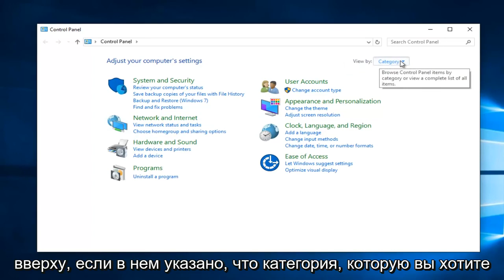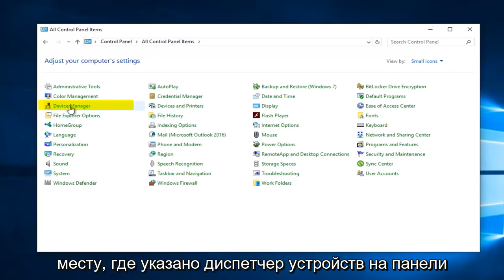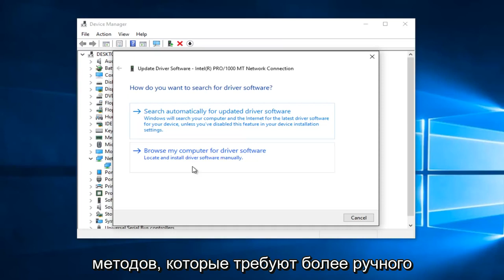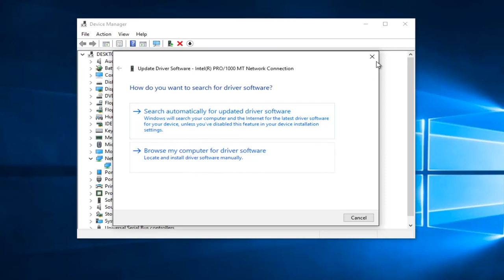Красный крестик на значке интернета в Windows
Как исправить значок сети, на котором отображается красный значок «X» или он отсутствует, хотя беспроводной адаптер подключен и работает. Это краткое руководство должно подойти пользователям Windows 7, Windows 8.1 и Windows 10.

Дальнейшие действия, которые вы можете предпринять, если учебник вам не подходит:

1. В этом случае беспроводное радио в вашем ноутбуке может быть отключено. Найдите аппаратный переключатель или специальную функциональную клавишу, чтобы проверить, включено ли беспроводное радио.

2. Многие факторы, в том числе физические, могут повлиять на мощность беспроводного сигнала. Поэтому, если это возможно, подойдите ближе к источнику беспроводного сигнала. Или поместите беспроводной маршрутизатор в центральное место у себя.

3. Длительное использование или погодные условия могут нарушить работу беспроводного маршрутизатора. Перезапуск или сброс настроек могут решить проблему.

4. Щелкните правой кнопкой мыши значок беспроводного сетевого подключения и выберите «Восстановить» (Windows XP) или «Диагностика и восстановление» (Vista / Windows 7).

5. Проблемы с драйверами также могут вызывать эту проблему. Вы можете попробовать обновить драйвер беспроводного адаптера.